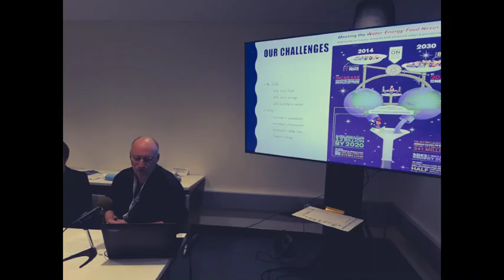Felix at the UN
some photos of Felix at different UN Meetings